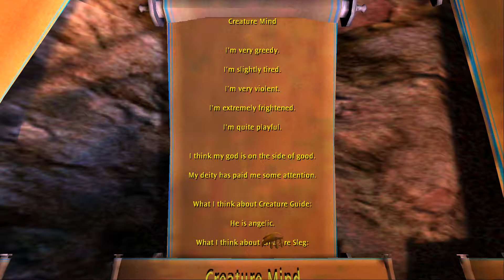Evil Pig After Hours - Black and White #6 - Training Montage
In this play through of Black and White, Megan is Good, Jonathan is Evil, and the creature is confused. What will happen in the end to The Grand Oink? Will Durt ever learn how to be normal? Watch and find out as Evil Pig After Hours plays Black and White!

to help us release more videos like this!

Music that plays during this episode is "Touch.-13911" by Mattia Cupelli and "Punchout Theme" from Punchout! on the Wii.